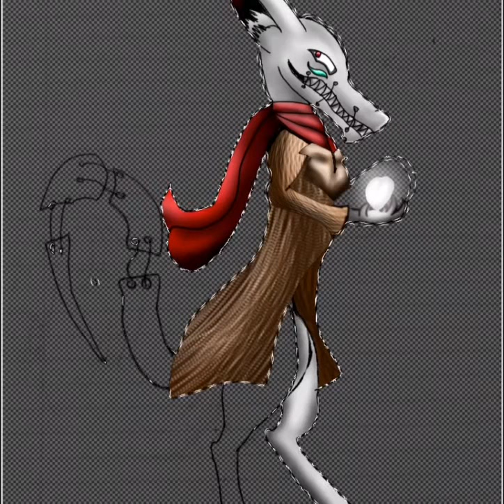Zodiac The Inventor